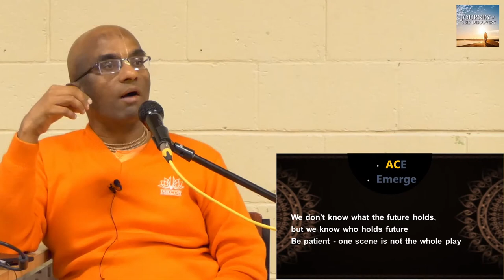Where is God's karuna in today's corona by HG Chaitanya Charan Das